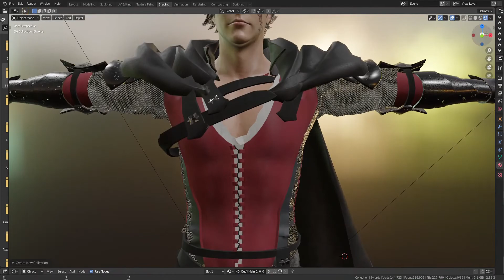Final Fantasy XVI - Clive Redfield modeling in Blender